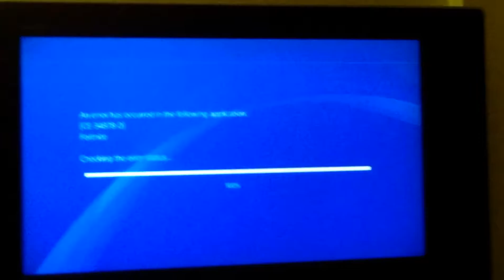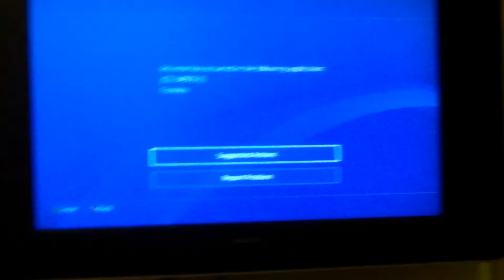Playing Soaring 50 And Sniper Shootout